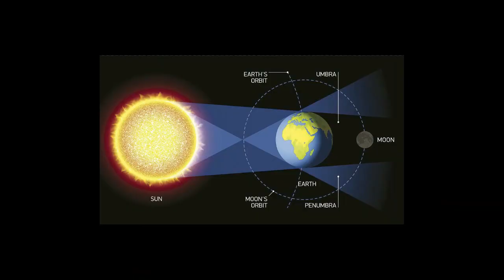chandra grahan 2020 होली 10 मार्च की रात है चंद्र ग्रहण lunar eclipse on holi night